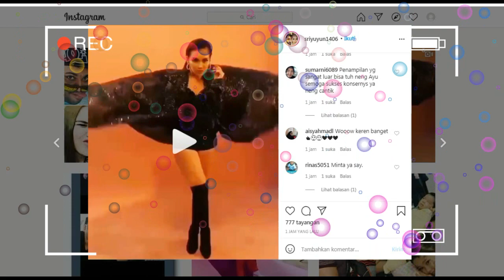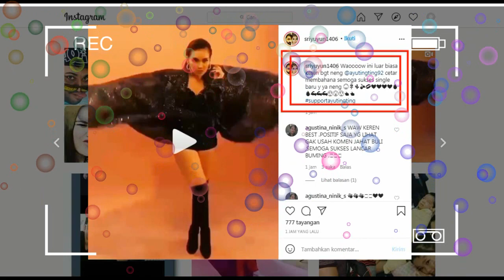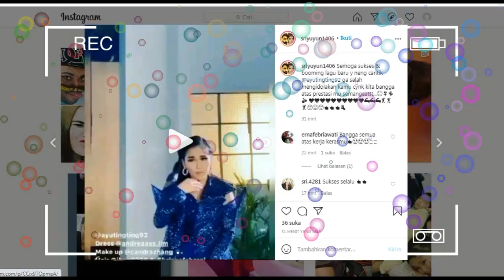spesial report,,,cetar membahana,,,vdio klip terbaru ayu tingting penuh dengan